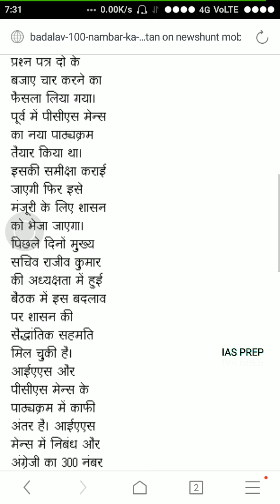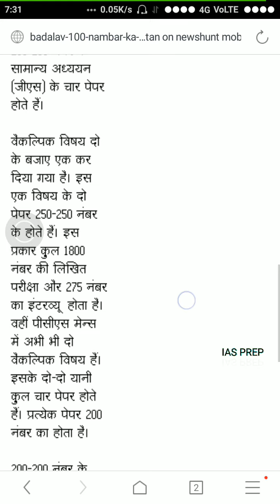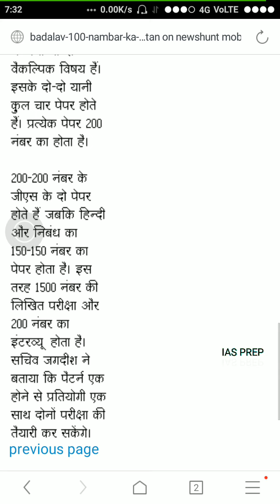PCS में नया pattern interview अब 100 नम्बर का।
मुख्य परीक्षा के pattern में बदलाव । पूरा वीडियो देखकर जाने काया हुआ है परिवर्तन |